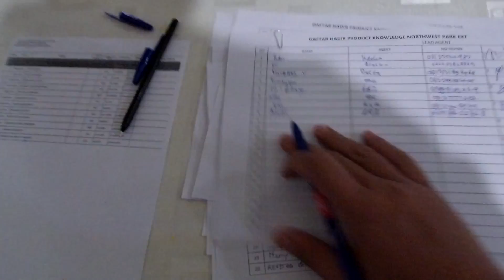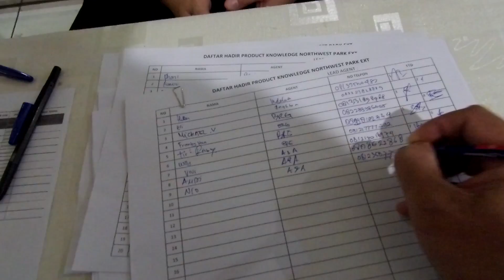Beli rumah Northwest park extension, Ribet ngak sih kalau pakai NUP ??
Hallo. !!!

Mau tau berita terkini dan terHitz saat ini ???

Penasaran ?

Produk terkeren dan terbooming yang pernah ada

Northwest park extension by Citraland, hanya 300 unit saja.

Cicilan start 6 jtan saja (untuk unit rumah) & 10jt an (untuk kavling)

Tersedia kavling dengan ukuran 8x15 , 10x20

Unit sangat terbatas !

Cara pembelian harus Booking NUP 10 jt / unit. (full Refundable)

SIUP 4 No.250.SIU-P4.0616
AREBI No. MBP.008.LVI.009.2017

Titip jual / sewa / beli property